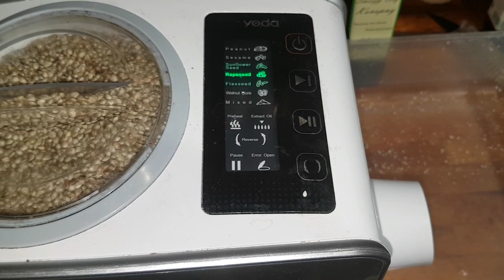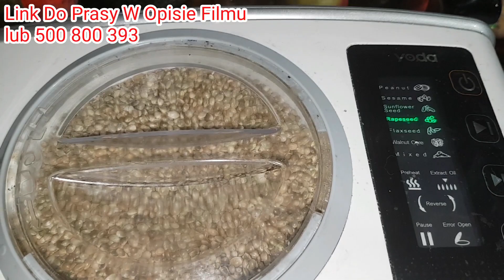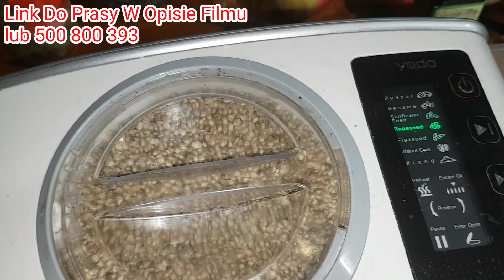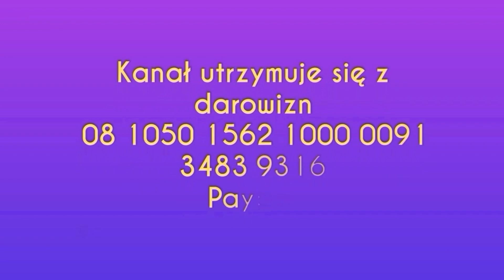1040. Olej z nasion .....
Numer konta:
Sebastian Szaman
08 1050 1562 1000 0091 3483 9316